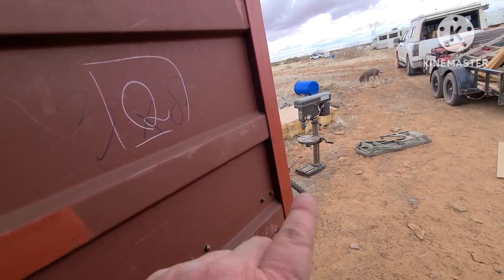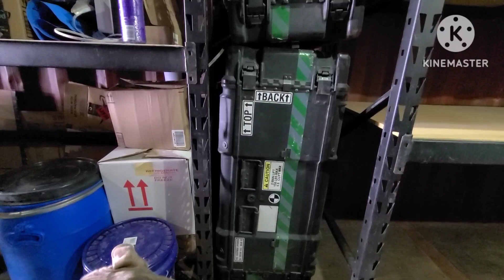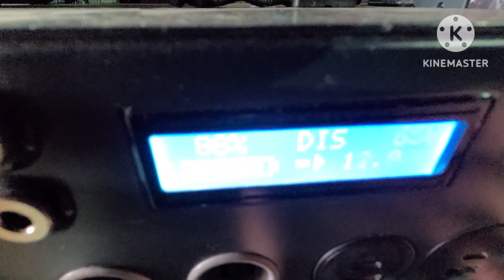are hard times ahead?